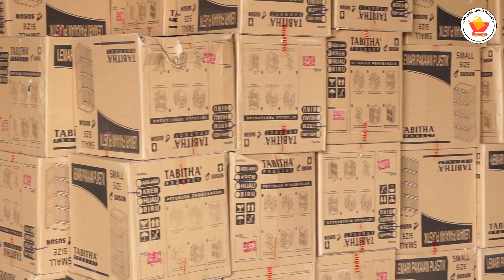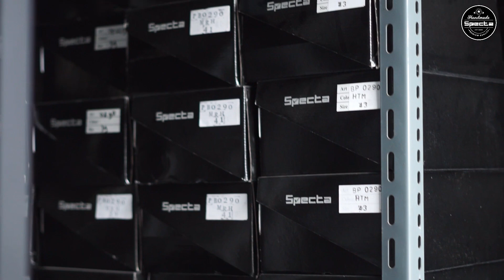Ika kartika - Artis Cantik Borong Ikan Arwana Di SAC Bekasi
Special nih... kita kedatangan Tamu Pesinetron Tukang Ojek Pengkolan - IKa kartika...
Yang pengen beli ikan Arwana di Sentra Arwana Cikarang ...
apa saja yang di beli Bu dosen Cek Video sampai selesai ya...

untuk yang ingin order bisa WA ke no 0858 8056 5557
atau sekarang juga bisa melalui marketplace Tokopedia..

Arwana Super Red

Selalu ikuti Perjalanan kita ya..